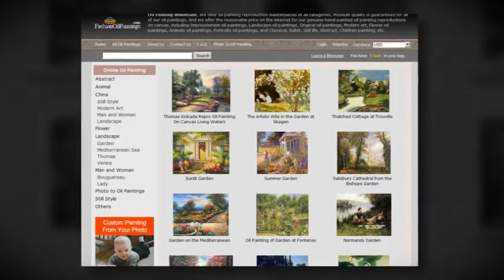oil painting reproductions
offer oil painting reproductions masterpieces of all categories, genuine hand-painted oil paintings on canvas, Oil Painting Supplies.Order high quality hand painted oil paintings reproductions,photos to portrait painting and all kinds of paintings from oil painting manufacturer